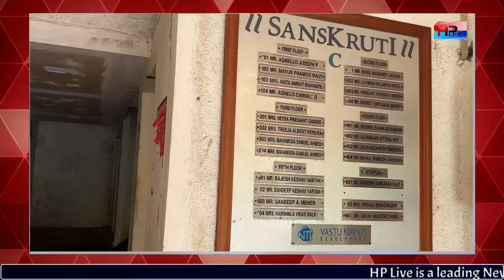वसईच्या मुलीची दिल्लीत हत्या ; शरीराचे ३५ तुकडे करूण ठेवले फ़्रीज मध्ये ! | Delhi Crime